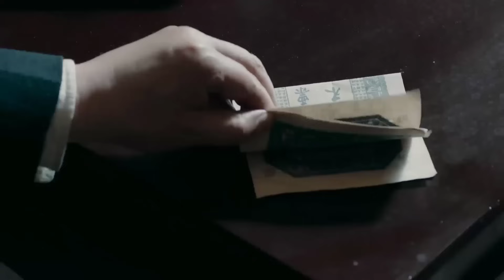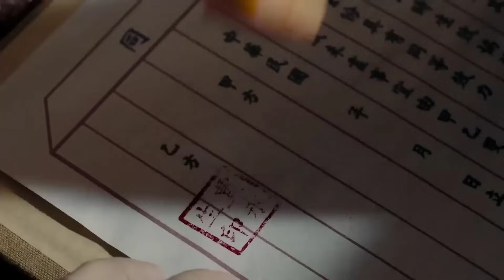VẬN MỆNH TẬP 05 - Phim Hành Động Kháng Nhật Siêu Đỉnh 2023 (Thuyết Minh)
✤ Đạo diễn: Lưu Đào
✤ Diễn viên: Lâm Giang Quốc, Vương Tuấn Nghị, Tiền Vịnh Thần
✤ VẬN MỆNH lấy bối cảnh những năm 30 thế kỷ 20, kể về câu chuyện yêu hận tình thù của ba anh em kết nghĩa. Thiếu gia Hà phủ là Hà Đông Minh, liên trưởng quốc quân Thẩm Gia Lương cùng thủ lĩnh sơn trại Uông Triệu Lam vì đánh giặc mà quen biết, vận mệnh của cả ba gắn chặt với nhau, cuối cùng trong một trận chiến sinh tử, cả ba trích máu ăn thề, kết nghĩa anh em.